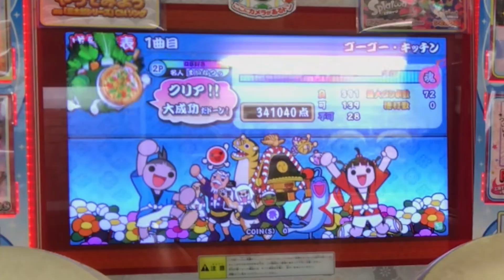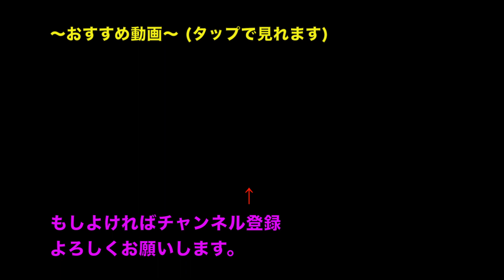太鼓の達人をやりながら料理をしてみた